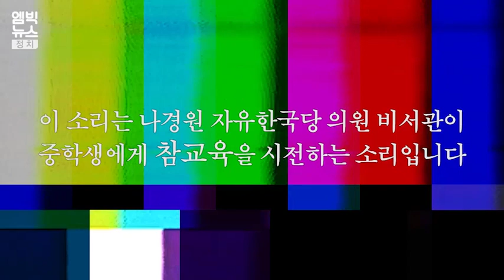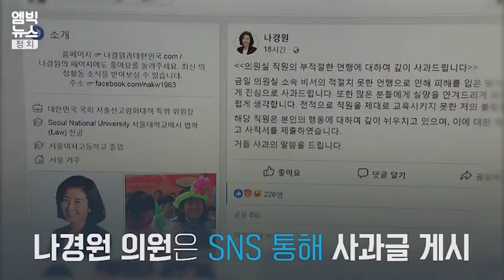"이 XX가 죽을라고.." 중학생에게 폭언하는 조폭 아닙니다, 나경원 의원 비서관 입니다.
나경원 자유한국당 의원의 비서가
중학생과의 전화 통화에서 막말과 폭언을
한 사실이 드러나 논란이 일고 있습니다.